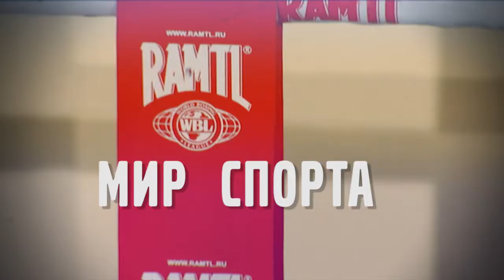RAMTL - искусство убеждать. Выйди из зоны комфорта! Ты - победишь! Fit-Fight Сергея Заяшникова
● Смелые люди (цикл видео). FIT-FIGHT Сергея Заяшникова
● "Сергей Иванович - мастер своего дела, он делает тренировки и спарринги интересными, и самое главное - безопасными, что было для меня важно." S. Zuef (Париж. Франция)
Выйди из зоны комфорта! Ты - победишь!
ЦИТАТЫ: "Самое интересное, что после того, как начал тренироваться, экстренных ситуаций не стало." Валерий Дюжин (Москва)
● "Это школа жизни."  Юрий Сусликов (Москва)
● "Снимается неосознанный уровень тревоги и ты начинаешь чувствовать себя гораздо спокойнее и увереннее, не боишься "получить", не боишься "дать".
В целом потом такие ситуации совершенно пропадают из жизни."  Ренат Губаев (Куала-Лумпур. Малайзия)